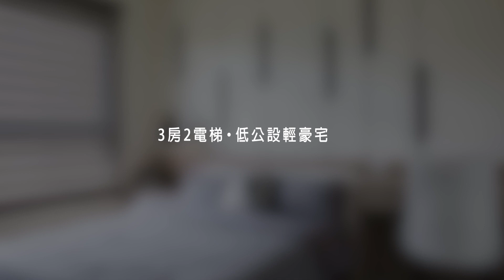春禹三十三謙/春禹/春昱建設聯合開發/台南新營區新建案 房地王-台南推薦新成屋入口網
所在區域：新營區
建設公司：春禹/春昱建設聯合開發
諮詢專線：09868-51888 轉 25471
接待中心位址： 新營區金華路二段159號